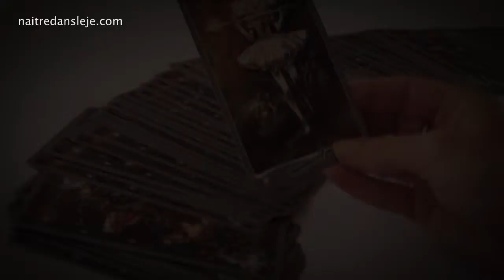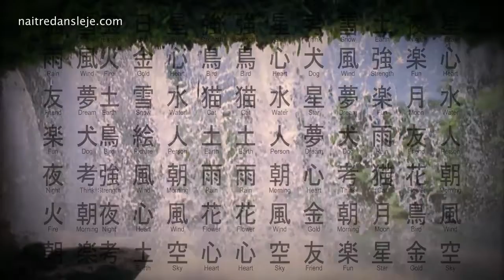CVi : film Fabienne Matre